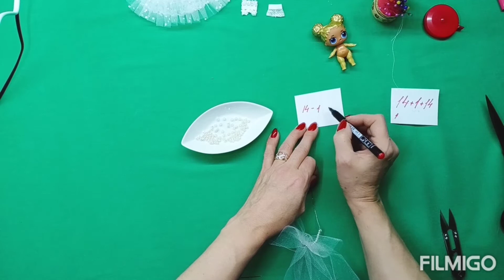Мастер класс платье для куклы лол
Мастер класс платье свадебное для куклы лол! Подробный мастер класс как сшить красивое свадебное платье для куклы ЛОЛ! В видео показано как сделать фату и миниатюрное платье свадебное платье для куклы ЛОЛ!